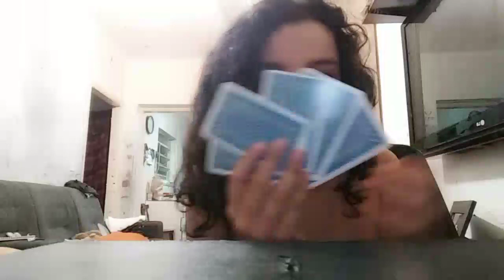💖Eu acho muito bom você 💖